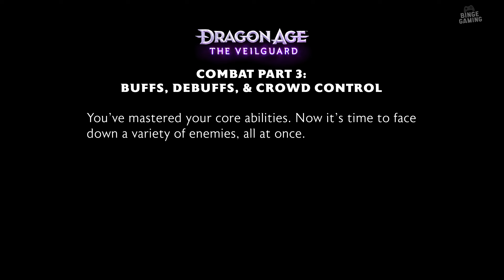Dragon Age: The Veilguard | High-Level Combat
Lean back and enjoy awesome gaming moments, gameplay videos and educational guides on Binge Gaming!